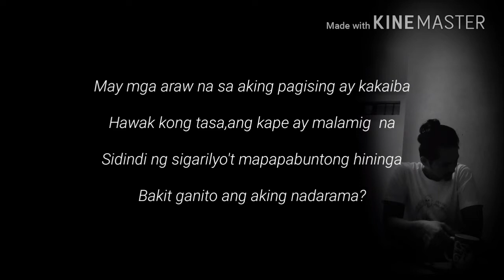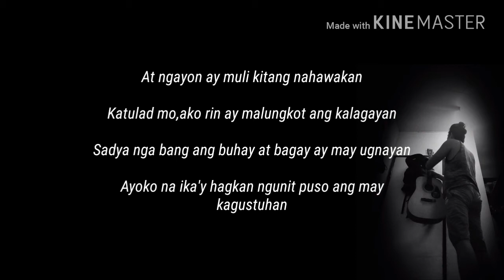Broken hugot tula "GITARA" BY: DAGAT PAYAPA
Ang bagay na nakapagpapasaya sayo,Minsan yon din Ang nag dudulot Ng kalungkutan...
Sana magustuhan nyo itong Ginawa Kong Tula na pinamagatang GITARA..